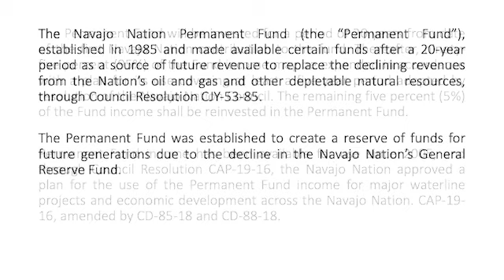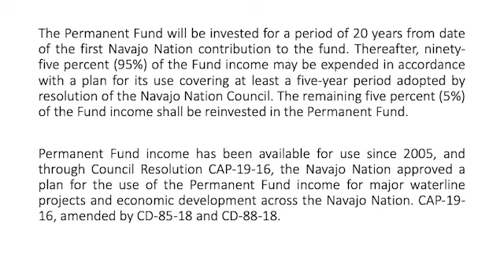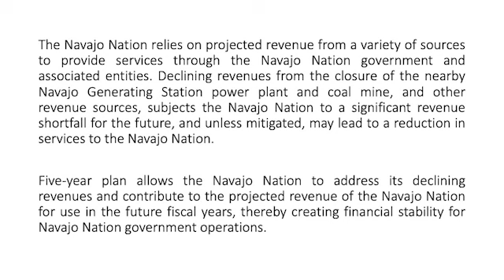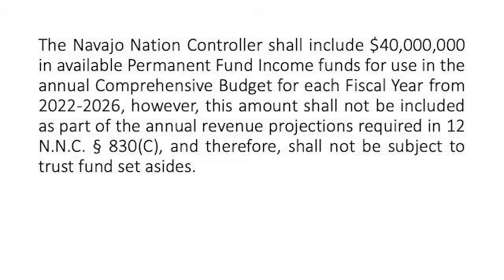PERMANENT TRUST FUND FIVE-YEAR PLAN 05.07.21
Signing of Resolution CAP-30-21, approving the Permanent Trust Fund Income five-year expenditure plan, which allocates up to $40 million on an annual basis for the next five years for the Navajo Nation’s Comprehensive Budget to provide more financial stability and maintain direct services. The funds will come from the annual interest earned from the trust fund principal each year.